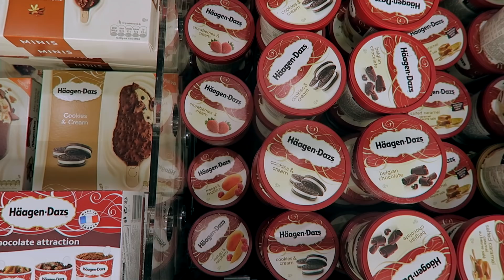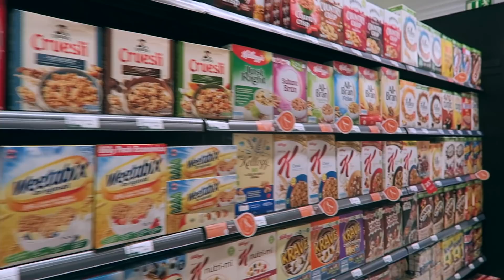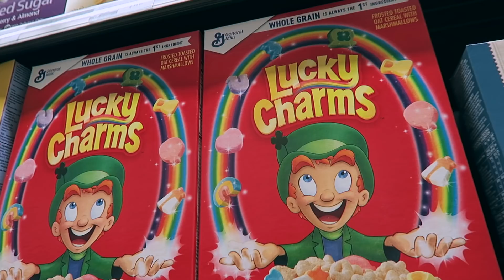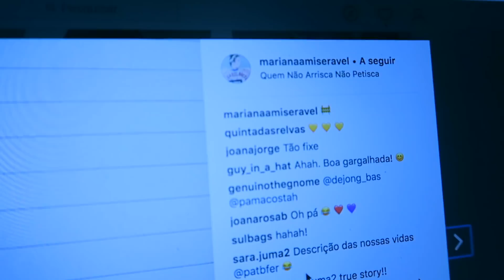PRIMEIROS DIAS DE FÉRIAS // Mariana Gomes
CONTACTO
para empresas/parcerias: